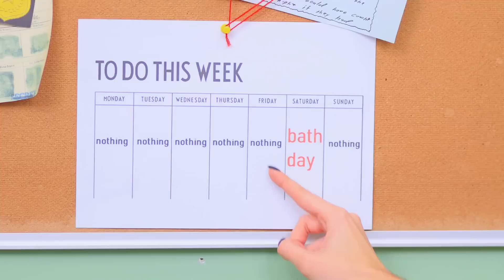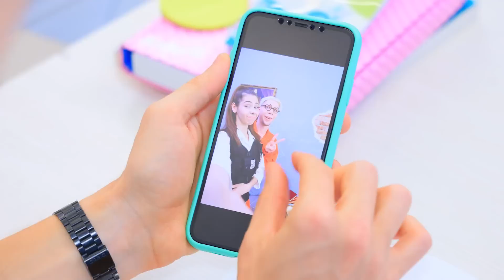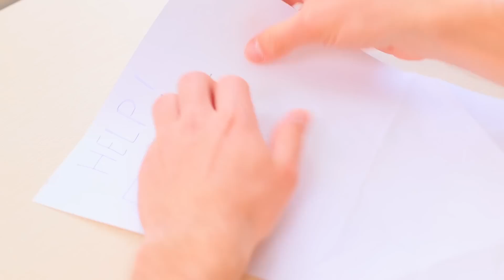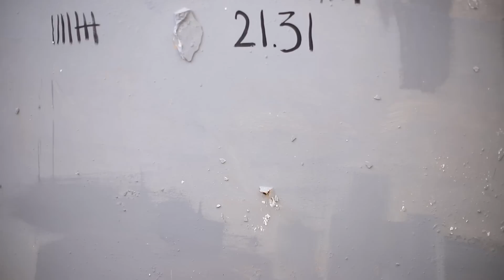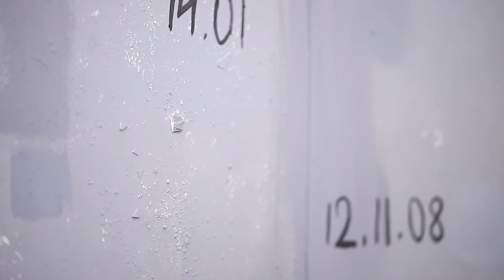Мачо против ботана в тюрьме!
Стив и Алекс случайно попали в тюрьму. Мускулистый красавчик, или очень умный ботан. Кто выиграет эту неравную битву? Мозги или мускулы?